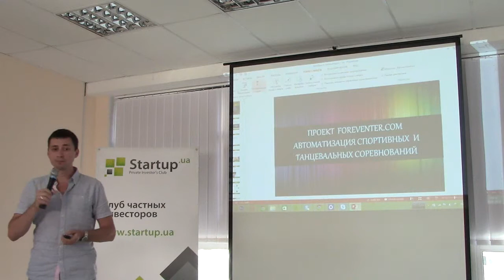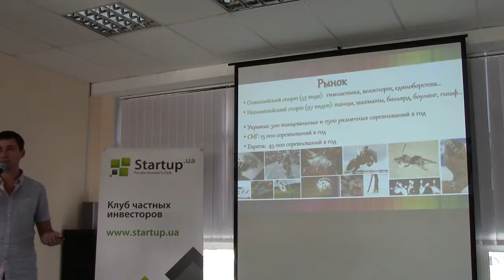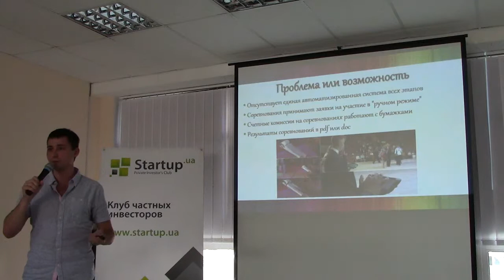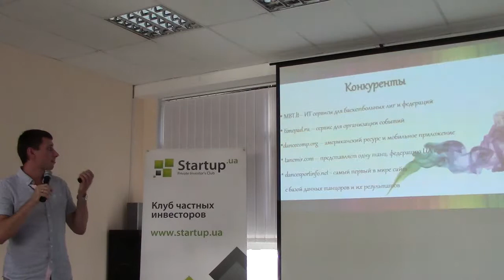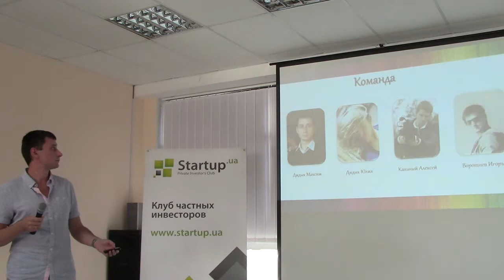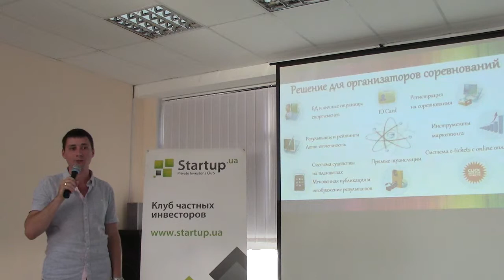Автоматизация спортивных соревнований ForEventer.com